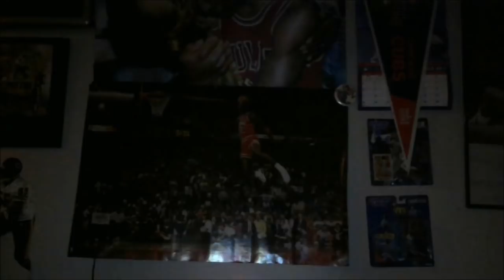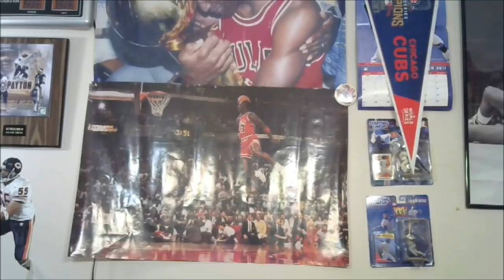WWE RAW 1/8/2018 REVIEW : BRAUN SMASH!